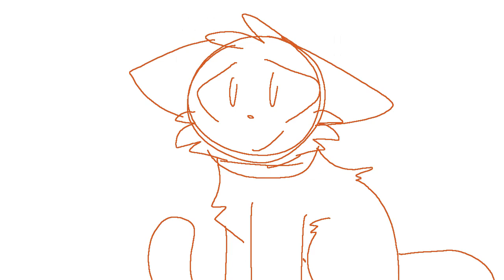Take It All Back Map Intro, 5, 8, 20 (ALL WIPS)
I'm counting the intro as a wip since I'm not gonna put the names down yet cause incase if someone drops out. LET THIS BE INSPARATION!!